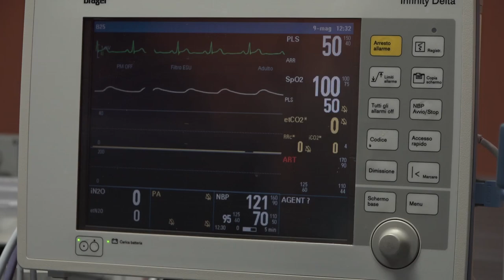Robotica in chirurgia: oggi primo intervento per protesi al ginocchio al C.C.T. di Arezzo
Le nostre telecamere oggi nella sala operatoria del Centro Chirurgico Toscano per raccontare la prima prima operazione di protesi al ginocchio realizzata con un nuovo strumento robotico diventato l’alleato delle equipe di ortopedia.
Definito ormai robot in “camice bianco”, questa tecnologia che affianca il chirurgo, consentendo di migliorare la pianificazione dell’operazione chirurgica e quindi l’intervento stesso, con importanti benefici post operatori per i pazienti.
E presto un altra novità. L'intervento con la robotica per la protesi all'anca, in cui il C.C.T. potrebbe essere la prima struttura sanitaria in Italia ad eseguirla.